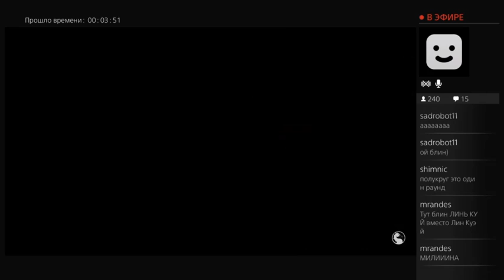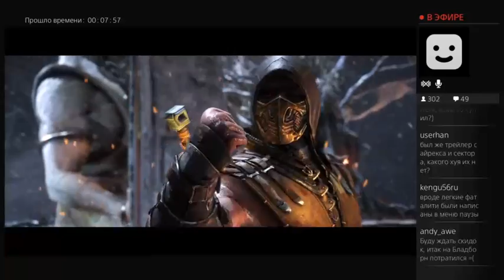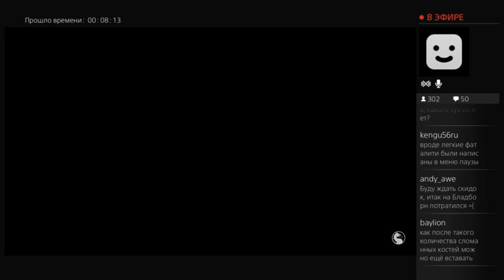Петр Сальников получает люлей от жены в Mortal Kombat X. Часть 2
Трудно ли неиграющему человеку освоить Mortal Kombat X? На этот вопрос мы постарались ответить в трансляции, которую Петр Сальников провел со своей женой. Это вторая часть стрима. Первую ищите неподалеку.